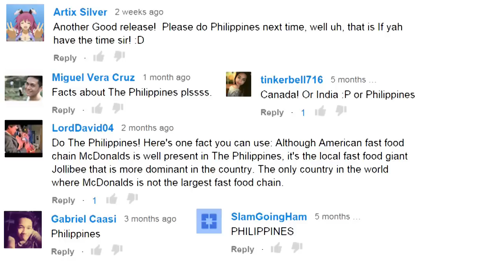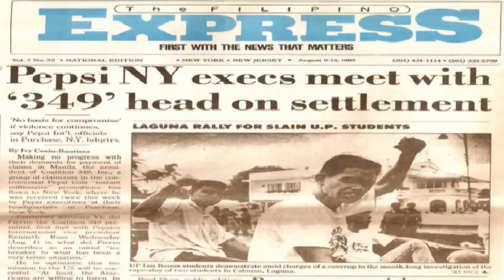Top 10 AMAZING Facts About THE PHILIPPINES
Welcome to Top10Archive! The Islands are a beautiful tropical paradise and vacation spot, and in this video, we are going to dive into its beautiful terrain and look at the ten most interesting things you should know about the Philippines.

10. The Text Capital of the World
9. The Flag
8. Inventions
7. Biggest Shoes
6. Philippine Cuisine
5. Crucifixion Reenactments
4. The Banaue Rice Terraces
3. Matruculan
2. Famous Filipinos
1. Down With Pepsi